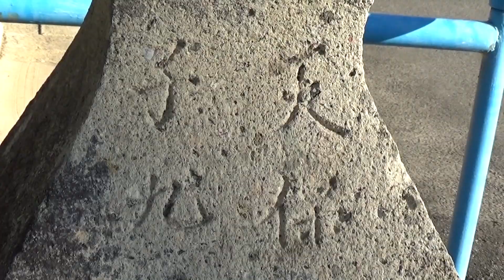30秒の心象風景15053・天保の常夜燈～八幡神社～